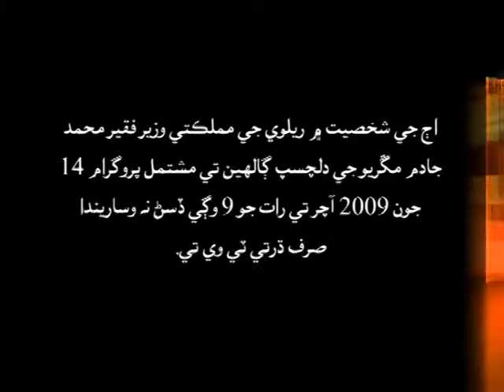faqer muhammad jadamn mangriuo, state minster with hameed bhutto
faqer muhammad jadamn mangriuo, state minster department of reallway , govt of pakistan,hameed bhutto